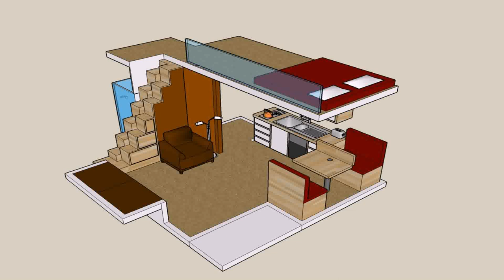Pictures Of Small House Plans (see description)